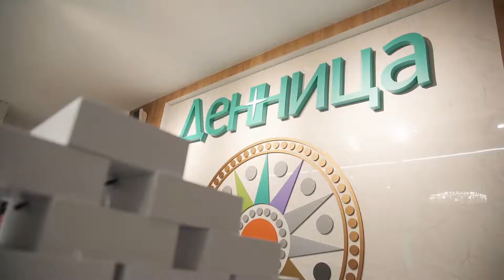Центр красоты и здоровья - Денница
Видеосъемка и монтаж - Андрей Новопашин